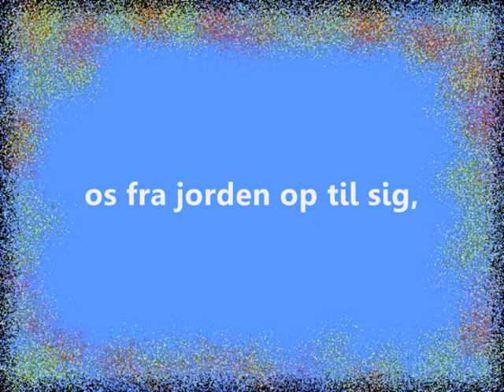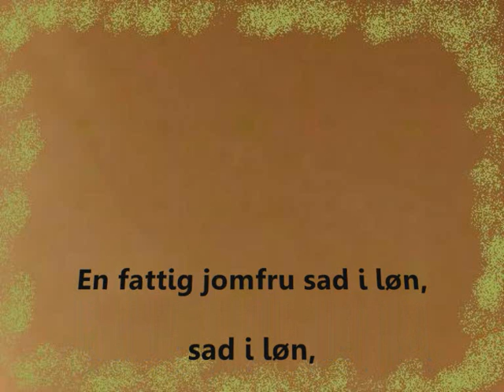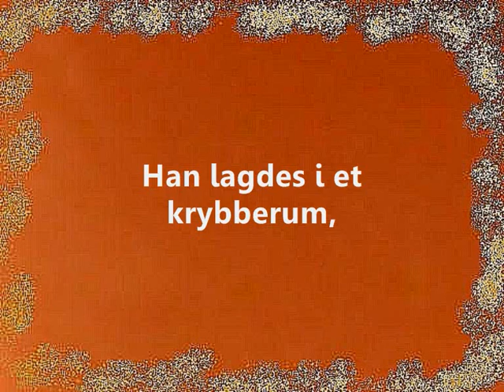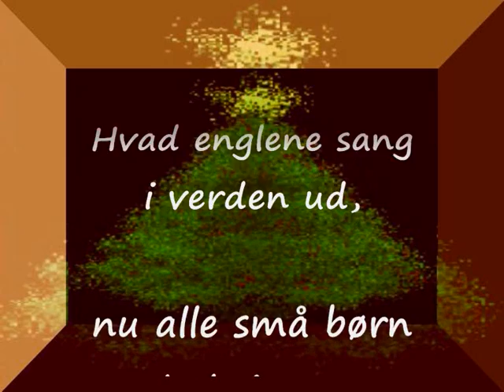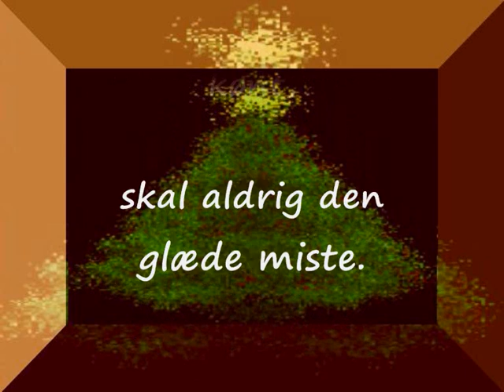Juletræs-potpourri nr 2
Spillet og arrangeret på klaver af

1. Dejlig er den himmel blå
2. Et barn er født i Bethlehem
3. Kimer, I klokker
4. Julen har bragt velsignet bud

Dejlig er den himmel blå
Tekst: N. F. S. Grundtvig, 1810
Melodi: J. G. Meidell, 1846

1.

lyst det er at se derpå,
hvor de gyldne stjerner blinke,
hvor de smile, hvor de vinke
os fra jorden op til sig,

2.

Det var midt i julenat,
hver en stjerne glimted mat,
men med ét der blev at skue
én så klar på himlens bue
som en lille stjernesol,

3.

Når den stjerne lys og blid
sig lod se ved midnatstid,
var det sagn fra gamle dage,
at en konge uden mage
skulle fødes på vor jord,

Et barn er født i Bethlehem,
Tekst: N.F.S. Grundtvig 1820
Melodi:Dansk folkemelodi

1.

Bethlehem,
thi glæder sig Jerusalem.
Halleluja, halleluja!

2.

En fattig jomfru sad i løn,
sad i løn,
og fødte himlens kongesøn.
Halleluja, halleluja!

3.

Han lagdes i et krybberum,
krybberum,
Guds engle sang med fryd derom.
Halleluja, halleluja!

Kimer, I klokker
Tekst: N.F.S. Grundtvig 1856.
Melodi: Henrik Rung 1857

Vers 1

Kimer, I klokker! ja, kimer før dag i det dunkle!
Tindrer, I stjerner, som englenes øjne kan funkle!
Fred kom til jord,
Himmelens fred med Guds Ord.
Æren er Guds i det høje!

Julen har bragt velsignet bud
Tekst: B.S. Ingemann 1839
Melodi: C.E.F. Weyse 1841

Vers 1

nu glædes gamle og unge.
Hvad englene sang i verden ud,
nu alle små børn skal sjunge.
Grenen fra livets træ står skønt
med lys som fugle på kviste;
det barn, som sig glæder fromt og kønt,
skal aldrig den glæde miste.